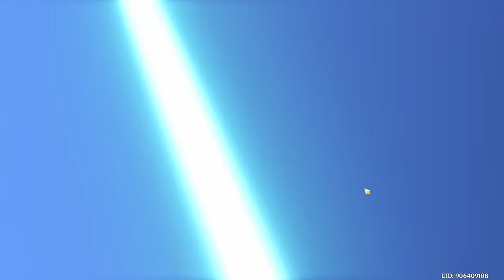I Made Xinyan Actually Kind Of Decent [Genshin Impact Supports Only]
It's time to give one of the worst characters in the game a bit of love, and that would be Xinyan. My expectations weren't very high which was a good thing because she far exceeded them. She definitely isn't the best DPS out there but she did do more damage then my DPS Qiqi, so that's something I guess. There is going to be a part two of this at some point where I try out a Pyro build as this video focused on a Physical build. Hope you enjoy the video.